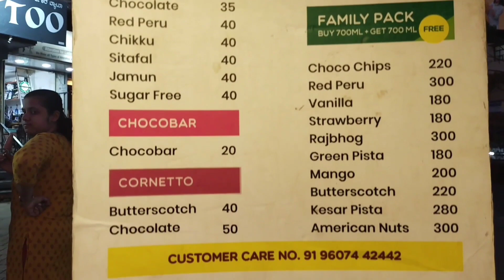KULFI WITH MY ANNIVERSARY VLOG